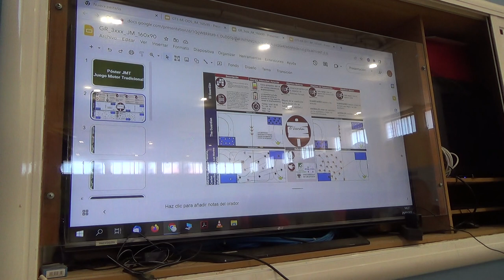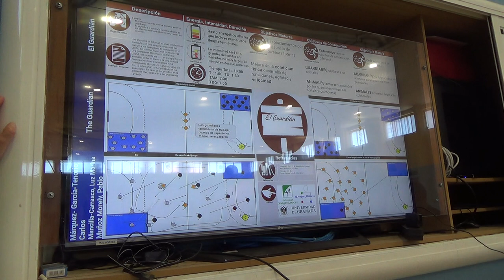El guardián 6R 00166